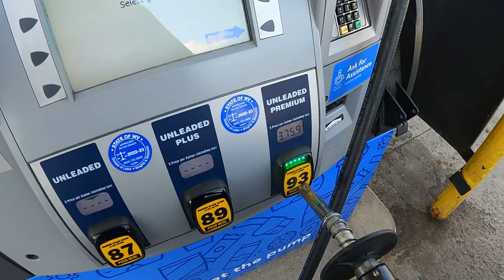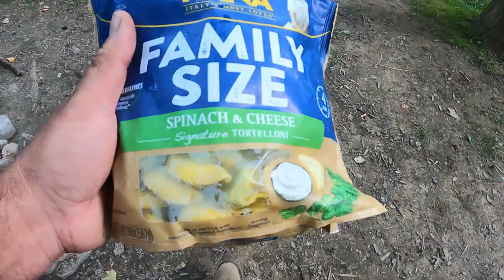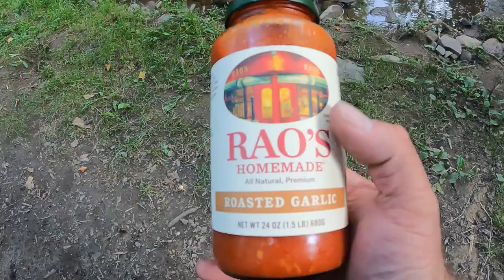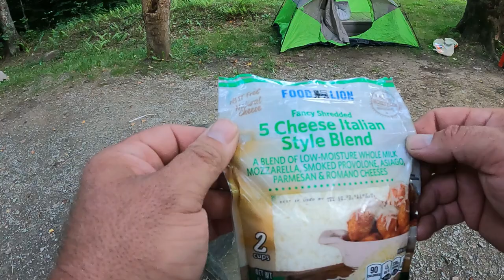Solo motorcycle tent camping - Glitter beer and sausage tortellini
I haven't tent camped in quite a few years, so I decided to take the motorcycle and try it again.